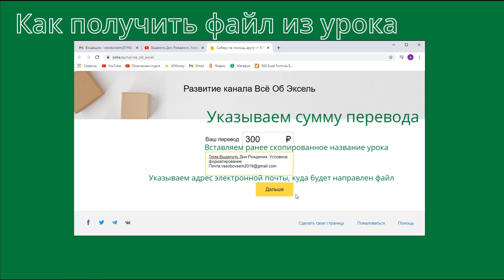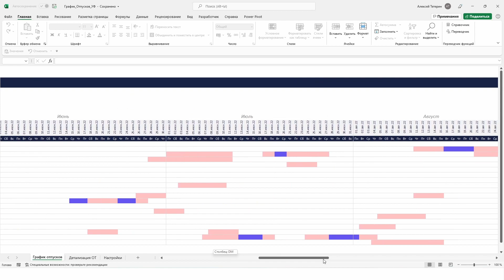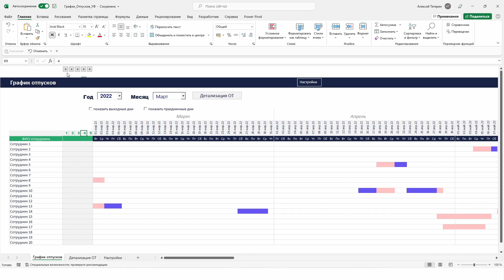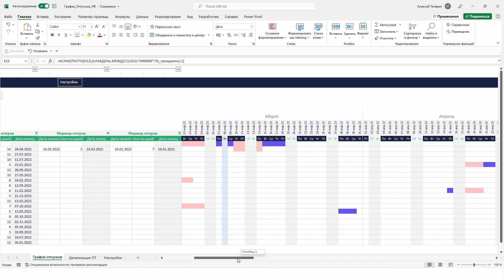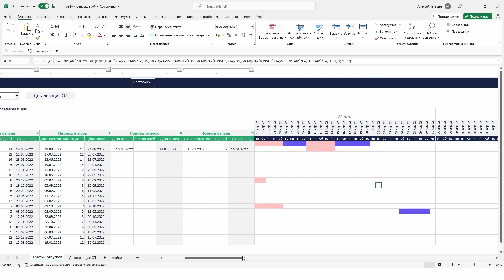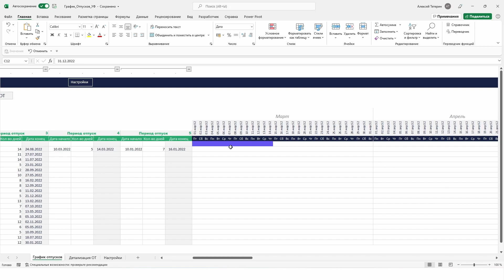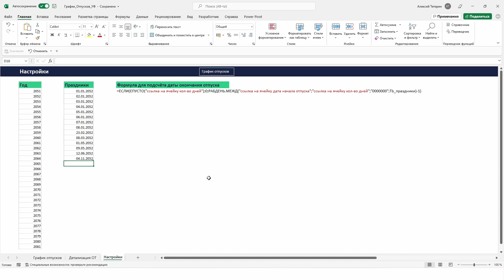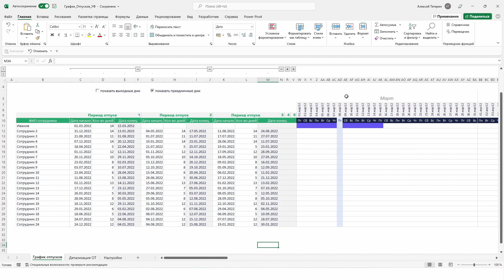График отпусков эксель. Готовое решение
Для приобретения файлов, посетите моего чат-бота График отпусков, готовое решение.
У меня на канале Вы сможете найти целых 3 урока по построение графика отпусков в эксель, в котором я подробно разбирал построение того или иного способа. Но если Вы не хотите разбираться в его построение, то предлагаю Вам готовое решение шаблона графика отпусков в excel.

Если Вам нужен файл только из этого урока, Вы можете его приобрести в чат-боте
Стоимость файла 990 руб.

00:00 Как получить файл
00:27 Как построить график самостоятельно
00:59 Интерфейс
02:12 Детализация отпуска
02:40 Заполнение графика
04:44 Формула по подсчёту окончания отпуска
08:20 Добавление формулы расчёта
10:07 Изменение года
11:32 Изменение праздников
13:52 Добавление/Удаление строк графика

Данный видео урок подготовлен с помощью программы Microsoft Excel 365
На операционной системе  Windows.